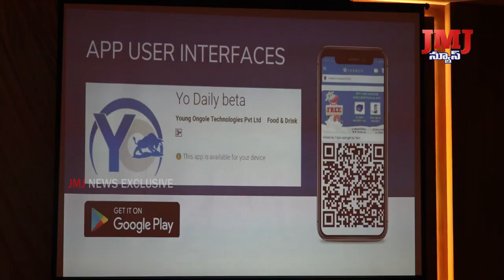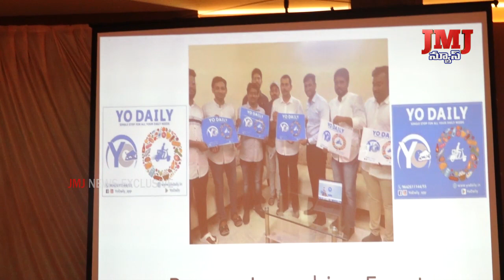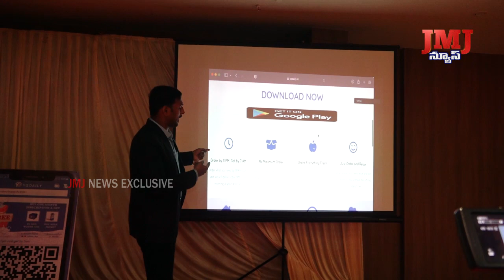"యంగ్ ఒంగోలు" మొబైల్ యాప్ ని ఆవిష్కరించిన వైసీపీ యువ నాయకులు బాలినేని ప్రణీత్ రెడ్డి.